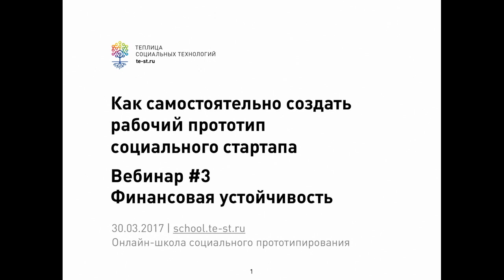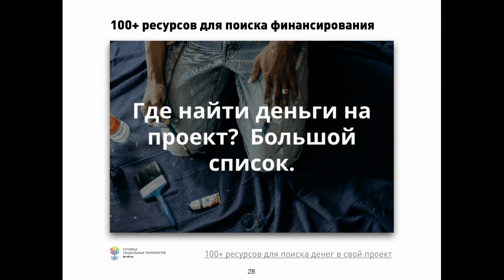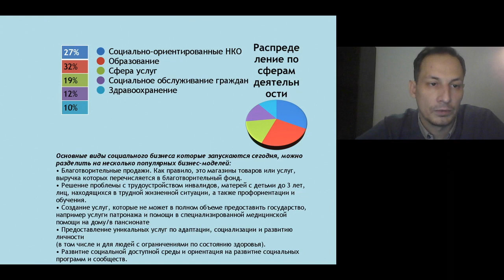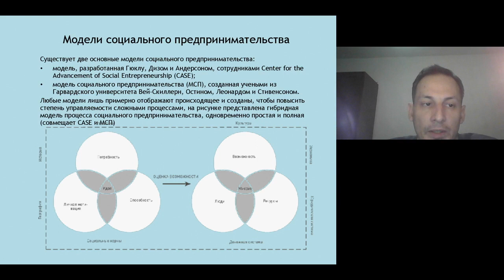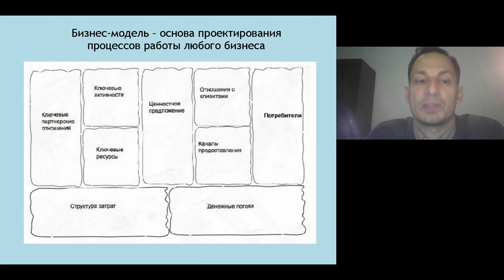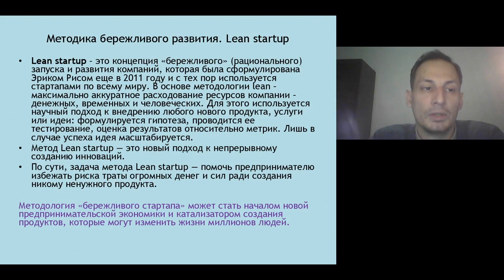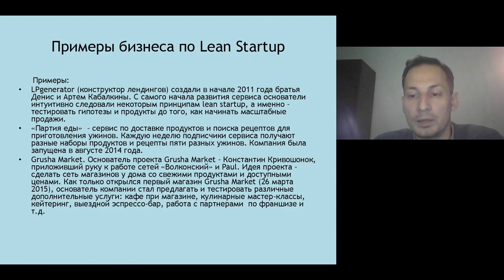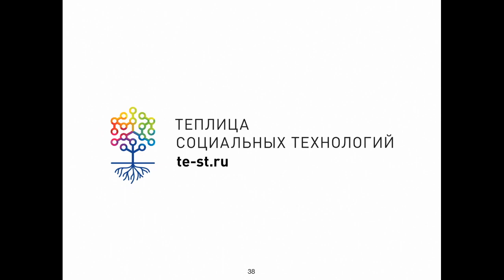Онлайн-школа Теплицы. Вебинар #3 без вопросов из чата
Что вы узнаете из записи вебинара:

Варианты финансирования и устойчивости вашего проекта. Гранты. Фандрайзинг и краудфандинг. Поиск устойчивой бизнес-модели.